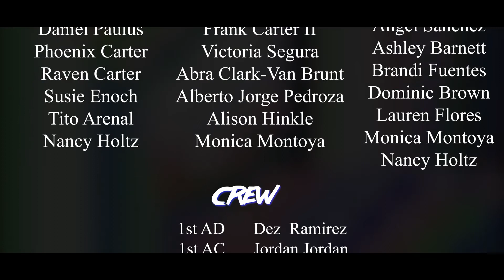ERIC LOYA & The Super Orgasmic Panty Dropping Guitar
Written and Directed by Jorge Villarreal Jr.
Sam Palm
Joey Rodriguez
Cristina Izbé
Director of Photography Carlos H. Tejeda
Produced by Jaime Andres Esparza
“The Panty Dropper” Original Theme by Alfonso Loya
Edited by Lucinda Ortega
Sound Design by G. A. Realvillage

Cast Eric Loya… Sam Palm
Big Alfred………. Joey Rodriguez
La Mamba Negra. Cristine Izbe
Screaming Fan……. Mayra Camarillo
Newcaster (voice). Jose Arturo Loera
Guard #1… .Mason Monk
Guard #2… .Micahel Holt

Crew 1st AD - Dez Ramirez
1st AC - Jordan Jordan
2nd AC - Mayra Camarillo
Gaffer - Jordon Kopreski
Gaffer - Tori Segura
Key Grip - Alejandra Ruiz
Swing G&E - Alan Gonzales
Sound Mixer - Shemar Robinson
Boom Operator - Xander Lopez
Art Work - Carlos H. Tejeda
Motion Graphics - Jorge Villarreal Jr.

Special Thanks
Kent Harkey
Daniel Paulus
Alfonso Loya
Phoenix Carter
Jose Arturo Loera
Hisham Hajir
Angel Sanchez
Alison Hinkle

Creative Media Institute